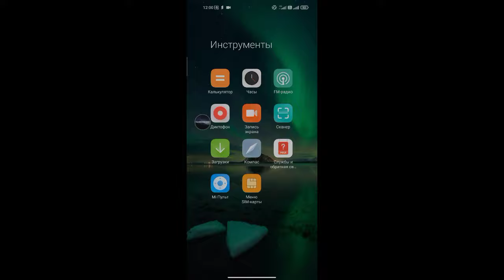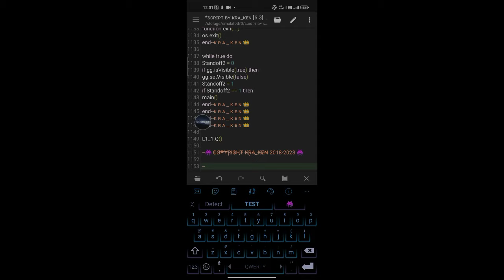How To Decrypt Ali New Encryption (Decrypt All Script ) | Paid Dec Tool | 2022 Method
▬▬▬▬▬▬[ 𝐕𝐢𝐝𝐞𝐨 𝐓𝐢𝐭𝐥𝐞 ]▬▬▬▬▬▬▬

How To Decrypt Lua Script (Decrypt All Script ) | Paid Dec Tool | 2023 Method

▬▬▬▬▬[ 𝐃𝐨𝐰𝐧𝐥𝐨𝐚𝐝 𝐋𝐢𝐧𝐤𝐬 ]▬▬▬▬▬▬
🏷️Hᴏᴡ Tᴏ Uɴʟᴏᴄᴋ ᴍʏ ʟɪɴᴋ

Other Dec Tool

▬▬▬▬▬[ 𝐈𝐦𝐩𝐨𝐫𝐭𝐚𝐧𝐭  𝐓𝐡𝐢𝐧𝐠𝐬]▬▬▬▬▬▬

YOUTUBE SEARCH-
how to decrypt lua script
how to decrypt lua script 2021
how to decrypt lua script using game guardian how to decrypt lua script in pc
how to decrypt lua script ff
how to decrypt lua script android
how to decrypt lua script in windows
how to decompile lua script
how to decrypt lua script online
decrypt scripthow to dec any script
all script Decompiler
Revo script dec trick
how to hack pubg mobile globel 0.16.5
how to dec Gilang faisal script
how to enc to dec

▬▬▬[𝐎𝐥𝐝 𝐏𝐨𝐥𝐮𝐥𝐚𝐫 𝐕𝐢𝐝𝐞𝐨𝐬 𝐂𝐡𝐞𝐜𝐤𝐨𝐮𝐭]▬▬▬▬▬

2. How To Dec Lua Script [Tools]

Aɴʏ ᴏɴᴇ ᴜsᴇ ᴛʜɪs ᴠɪᴅᴇᴏ ɪ ᴅᴏɴᴛ ɢɪᴠᴇ sᴛʀɪᴋᴇ
ᴍʏ ᴄʜᴀɴɴᴇʟ ɢɪᴠᴇ ɪɴ ʏour ᴅᴇsᴄʀᴘᴛɪᴏɴ

▬▬▬▬▬▬▬[ 𝐂𝐨𝐩𝐲𝐫𝐢𝐠𝐡𝐭 ]▬▬▬▬▬▬▬

▬▬▬▬▬▬▬[ 𝗡𝗢𝗧𝗘 ]▬▬▬▬▬▬▬▬